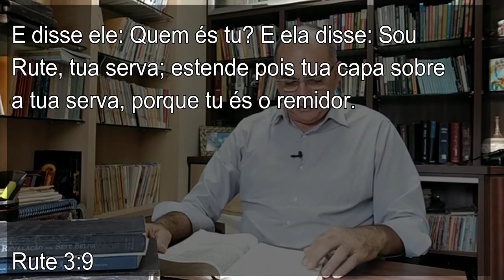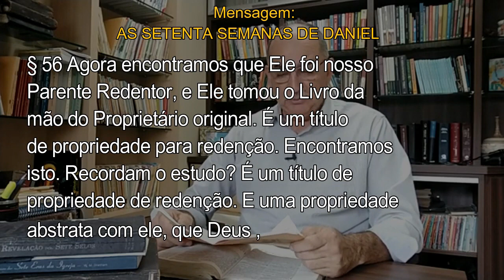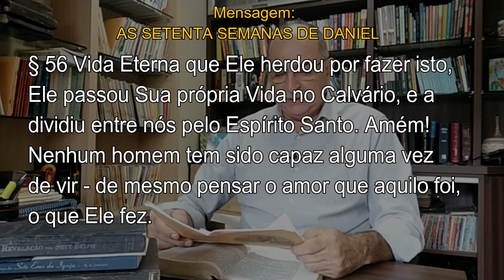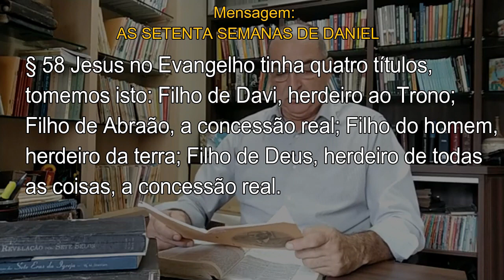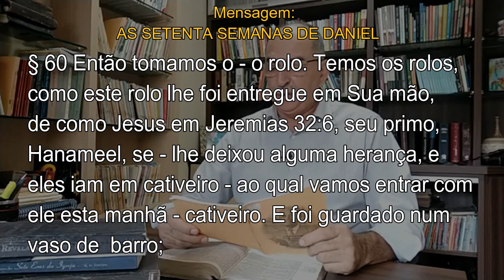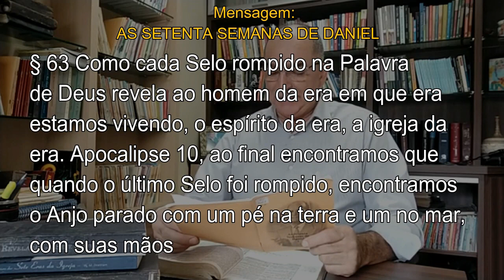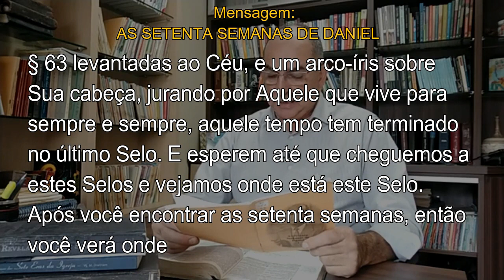# 179 Comentários com Pr Júlio César Santos | O Plano da Redenção